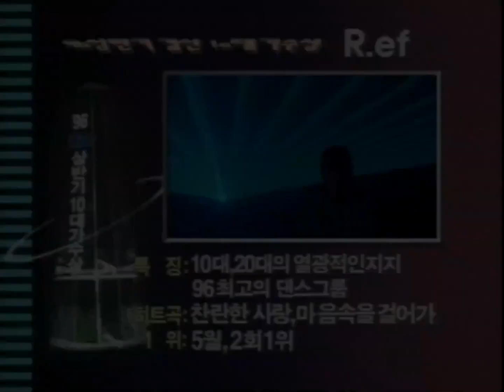19960630 R.ef - 찬란한 사랑, 마음속을 걸어가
상반기 결산

check